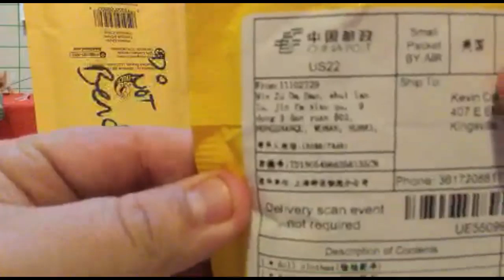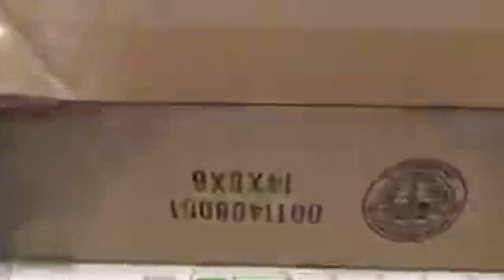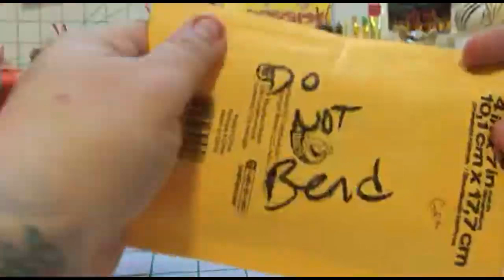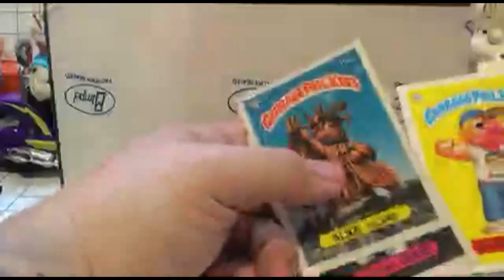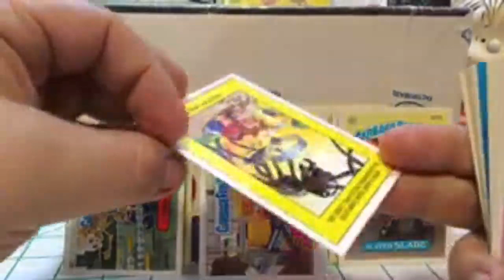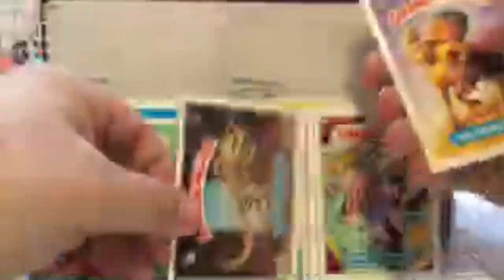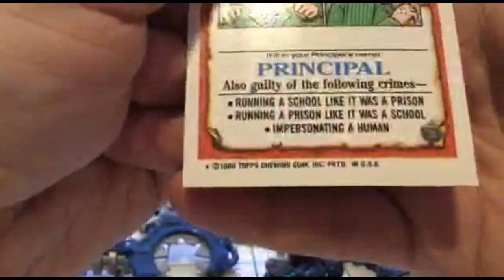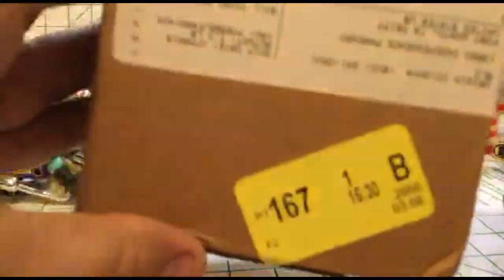Toy Unboxing: GPK, Biker Mice, Micro Machines & More!